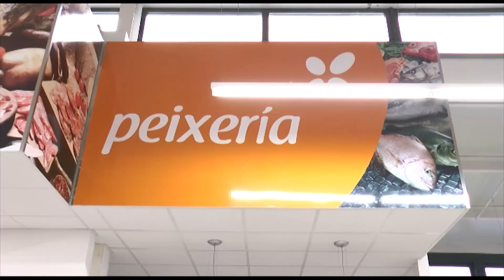Fomento anuncia a reactivación das obras da A 56 entre A Barrela e San martiño 29 07 2015